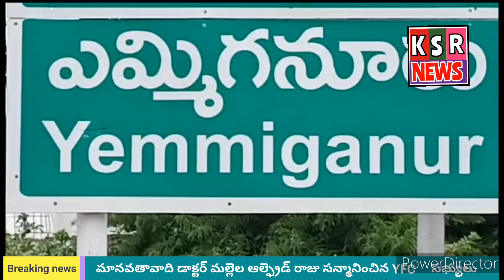మానవతావాది డాక్టర్ మల్లెల ఆల్ఫ్రెడ్ రాజు సన్మానించిన YFC⚽సభ్యులు..